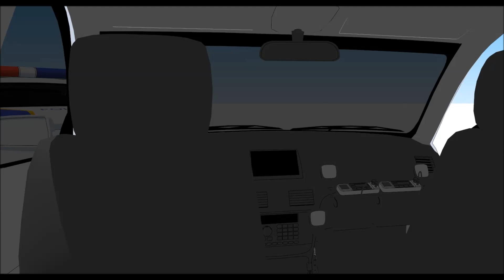[차량 스케치업] 경찰차 (Sketchup - Korea police car)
이번 작업은 제작과정의 녹화본이 없기 때문에 올릴까 말까 생각을 좀 해봤는데, 이왕 만든 거 안 올리면 아깝겠다 싶어서 둘러보는 것을 녹화해서 올립니다. 작업 동영상을 업로드하지 않는 동안에도 이것저것 깨작깨작 만들고 있음을 알아주시기 바랍니다. 놀기만 하느라고 소식이 없는 게 아니에요.

경찰차는 제가 원형 차량을 모델링한 것도 아니고, 공개된 모델링을 가져다 수정해 쓰는 것이기 때문에 제작과정을 애초에 녹화하지 않았습니다. 도색과정과 편집과정은 단순한 반복작업이기에 동영상까지 찍을 만큼 거창하지도 않았고, 무엇보다 너무 오래 걸렸습니다. 장장 며칠간 낮밤 가리지 않고 틈이 날 때마다 편집해야 했을 정도니까요. 원본 모델의 폴리곤은 12만개 수준이었는데, 작업하면서 최적화를 거쳐 6만 9천개 수준으로 내렸습니다.

참고로 차체 표면에 도색된 부분은 텍스쳐를 매핑한 것이 아니고 모델링 표면을 직접 폴리곤으로 가공해서 도색한 것입니다. 텍스쳐를 쓰면 만화 작업할 때 화질을 장담하기 힘든 등 여러모로 불편하더라고요.

그런 이유로 마크가 복잡하면 복잡할수록 폴리곤이 늘어나기 때문에 상당히 간소화를 시켜 반영했습니다. 보닛(엔진덮개)와 차문에 그려진 경찰 마크는 원래 안에 경찰, POLICE라고 쓰여있는데 그 부분을 날려버린 것도 그런 이유입니다.

차문이 열리고 차량 내부를 묘사하는 것도 중요한 작업 목표중 하나였는데 잘 달성해낸 것 같아서 만족스럽습니다.